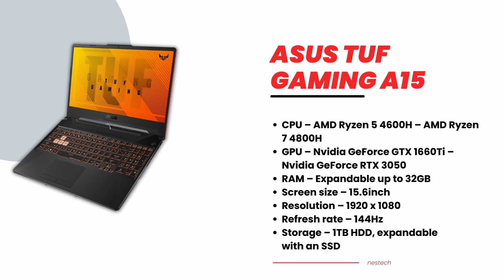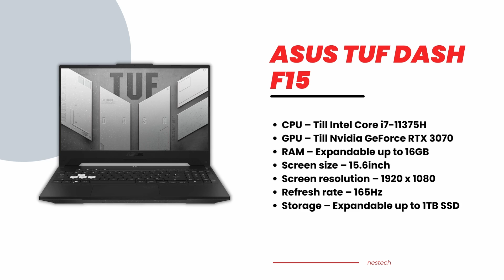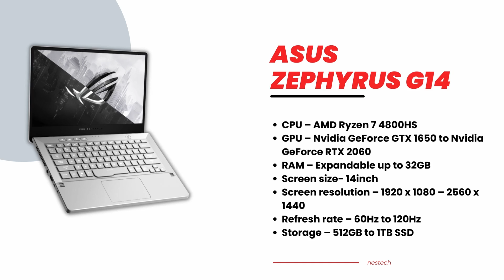Asus Top 5 Best Gaming Laptop To Buy | 2022 Best Budget Gaming Laptop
Asus Top 5 Best Gaming Laptop To Buy | 2022 Best Budget Gaming LaptopA gaming laptop is a big investment. Are you in the market for a gaming laptop? Well, look no further! In this video, we’ll recommend the best gaming laptop to buy from asus, based on your budget and needs. So whether you’re looking for a high-end machine or something a little more affordable, we’ve got you covered.

ASUS TUF Gaming A15